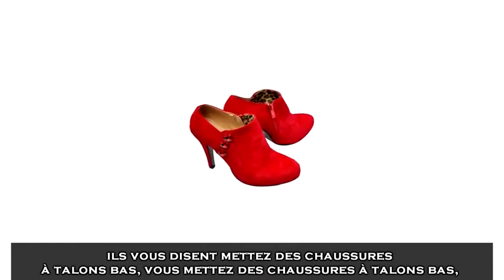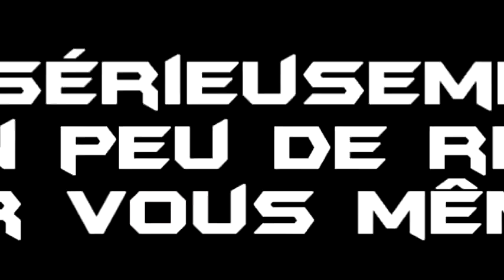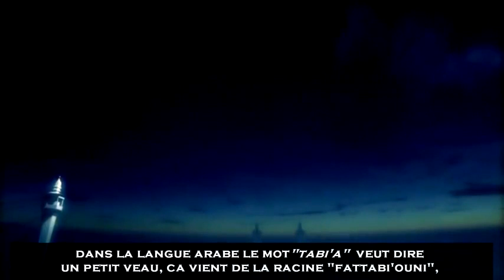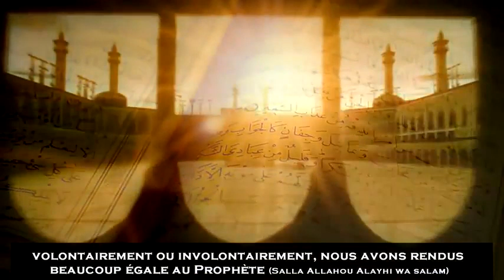aimons nous le prophète Mohamed (sws) ?